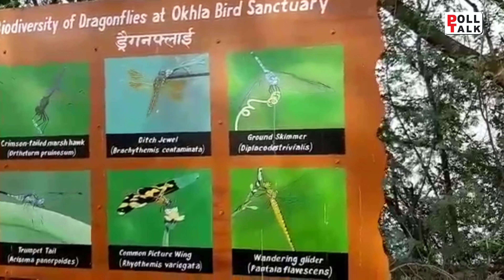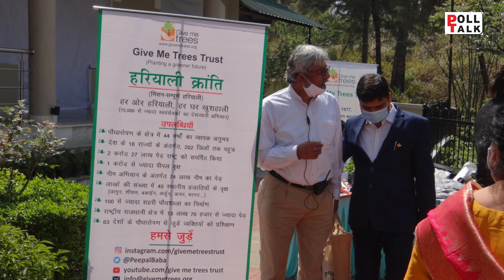World Environment Day :ऑक्सीजन की समस्या के समाधान को Peepal Baba ने शुरू किया हरियाली होम्स अभियान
हरित क्रांति और श्वेत क्रांति की तर्ज पर देशव्यापी हरियाली क्रांति अभियान चलाने वाले देश के मशहूर पर्यावरण कर्मी पीपल बाबा कोरोना की दूसरी लहर आने के बाद हरियाली क्रांति का next module, हरियाली होम्स अभियान चला रहे हैं | इसके तहत लोगों को ट्रेनिंग और बीज खाद देकर अपने घर में ऑक्सीजन देने वाले पौधे लगाने के लिए प्रेरित किया जा रहा है | पीपल बाबा की टीम के द्वारा यह अभियान अभी दिल्ली व एन सी आर में लांच किया गया है | जिस भी व्यक्ति को हरियाली होम्स डेवलप करना है वे लोग पर मेल करके अपना एड्रेस और मोबाइल नंबर भेज सकते हैं | पीपल बाबा की हरियाली क्रांति टीम उनके घर तक जाएगी और हरियाली होम्स डेवलप करने का प्रशिक्षण, कम्पोस्ट खाद व ऑक्सीजन देने वाले पौधों के बीज का पैकेट मुफ्त में देने जा रही है | हरियाली क्रांति अभियान के मुख्य रणनीतिकार बद्रीनाथ का कहना है कि एन सी आर में शुरू हुआ यह अभियान धीमें धीमें देश के हर हिस्सों में ले चलाया जायेगा और लोगों को हरियाली होम्स बनानें के लिए प्रेरित किया जायेगा

हालाँकि कोरोना की पहली लहर के  आनें के बाद से पीपल बाबा के नेतृत्व वाली GiveMeTreesTrust की टीम सोशल डिस्टेंसिंग और कोरोना गाइडलाइन को ध्यान में रखते हुए निरंतर लगी पेड़ लगानें का कार्य कर रही थी | पिछले साल लॉक डाउन में ट्रांसपोर्टेशन के ठप्प होनें व लॉक डाउन के नियमों की वजह से मानवीय गतिविधियों के बंद पड़ जानें की वजह से जब पेड़ पौधे लगाये जानें में दिक्कत हो रही थी तो पीपल बाबा ने किसानों को अपनी नर्सरी के पौधों को फ्री में बाटकर पेड़  लगानें के लिए प्रेरित किया | पीपल बाबा नें लोगों से यह बताया कि महानगरों में नौकरी करनें वाले जो लोग कृषि कार्य में जुटे हैं इससे प्रति व्यक्ति आय में कमी आएगी इसीलिए बाहरी लोग अपने खेतों के किनारे या बंजर जमीनों में पेड़ लगायें ये पेड़ 20 से 25 सालों में उनके लिए आर्थिक श्रोत का एक बड़ा जरिया बनेंगे “इसे कोरोना काल का फिक्स डिपाजिट कहा गया”  जहाँ इंडियन नुर्सरीमैन एसोसिएशन के मुताबिक पिछले साल 950 करोड़ से ज्यादे की नर्सरी बर्बाद हो गई थी, इनकी टीम ने गावं-गावं जाकर अपनें नर्सरी के पौधों को बाँट दिया | पीपल बाबा के अनोखे अभियान की वजह से लोग जहाँ इनके सुझाव से जुड़े बल्कि इनके नुर्सरी के पौधे भी लोगों के द्वारा अपने खेतों में लगाये गए नतीजतन इनकी नर्सरी का पौधा लॉक डाउन लगनें के बावजूद भी बर्बाद नही हुआ | इस संदर्भ में यह बात दीगर है कि  इनकी  टीम विगत फरवरी महीनें में आयोजित धौलाधर महोत्सव में हिमाचल की पहाड़ियों पर पौधारोपण ड्राइव चलाकर चर्चे में आई थी |

लेकिन कोरोना के दूसरी लहर के आनें के बाद स्थितियां बुरी तरह बदल गईं लोगों के मन में व्यापक डर समा गया | देश के अस्पतालों में ऑक्सीजन और बेड की कमी पड़ने लगी | ऐसे में देश में ऑक्सीजन के निरंतर सप्लाई पर बहस छिड़ गई |  कई जगहों से ऐसी खबरें भी आईं की जहाँ पर लोगों को ऑक्सीजन नहीं मिल पाया वहां पर कई जगहों पर लोगों ने पीपल के पेड़ के नीचे आसरा लगा लिया | इसी समय नें पीपला बाबा नें नारा दिया
भविष्य की तैयारी करें |
 हरियाली   होम    बनाएं ||
घर के उपयोग का ऑक्सीजन घर में ही जुटाएं |||

देश में जब पहला लॉक डाउन लगा था तो ऐसा नहीं सुनुश्चित हो सका कि अब आगे lockdown नहीं लगाना पड़ेगा | परन्तु फिर से lockdown लगाना पड़ा और मज़बूरन हमें अपने घरों में रहना पड़ा | जब हम पार्क व बगीचों में सैर करने नहीं जा पाए तो हमें ऑक्सीजन नहीं मिल पाया | लोगों ने खुद को अपनें घरों के अन्दर समेट लिया फलतः लोगों को पर्याप्त मात्रा में ऑक्सीजन नही मिल पाया ऐसे में लोगों के रोग प्रतिरोधक क्षमता में काफी गिरावट दर्ज की गई | इस सन्दर्भ में पीपल बाबा का कहना है कि हमे अपने बेड रूम में रात को ऑक्सीजन देने वाले पौधे , drying room में सजावटी पौधे, बालकनी में कम ऊंचाई के पौधे लगानें होंगे  तथा रेलिंग पर किचन गार्डनिंग करना होगा | इतने से ही हमे शुद्ध हवा मिलती रहेगी और हमारे फेफड़े मजबूत रहेंगे और पूरा परिवार स्वस्थ्य रहेगा |

कोरोना में जब भी लॉक डाउन लगता है लोग पार्क में नहीं जा पाते हैं घर में ऑक्सीजन नहीं मिल पाता तो उनका रोग प्रतिरोधक क्षमता और कम हो जाता है नतीजतन उनको कोई भी इन्फेक्शन आसानी से हो जाता है |

अगर देश के हर घर में कम ऊंचाई के ऑक्सीजन देने वाले पौधे लगा दिए जायँ तो निश्चित तौर पर देश के सभी लोगों का रोग प्रतिरिधक क्षमता बहुत मज़बूत हो जायेगा ऐसे virus बहुत कम प्रभाव डाल पाएंगे | अगर हर घर ऐसा करने का संकल्प लेकर हरियाली होम्स बनाने का काम पूरा कर लेता है तो देश में स्वास्थ्य बजट को 70% तक कम किया जा सकता है |